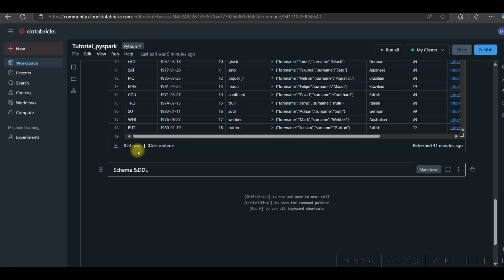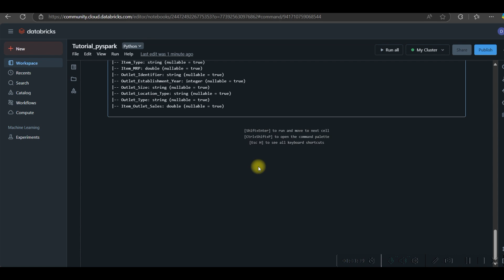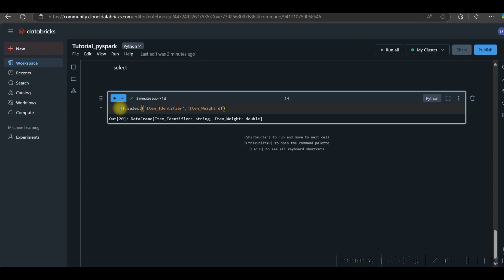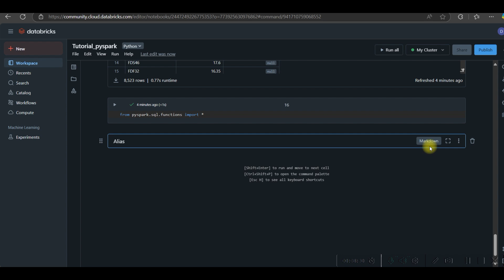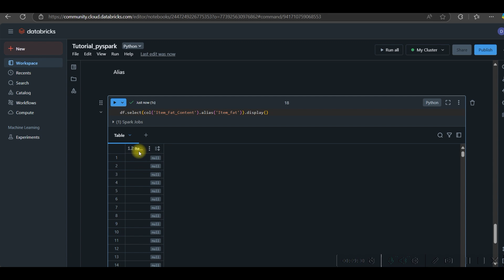How to Set Your Own Schema, Change Data Types & Use Aliases in PySpark Guide 2025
Welcome to Data Toolkitt! This channel is dedicated to helping data engineers master essential tools and techniques, from ETL processes to cloud platforms and big data technologies. Whether you're a beginner or a seasoned pro, our tutorials and tips will help you build efficient data pipelines and grow your career—don’t forget to like, share, and subscribe for the latest updates!